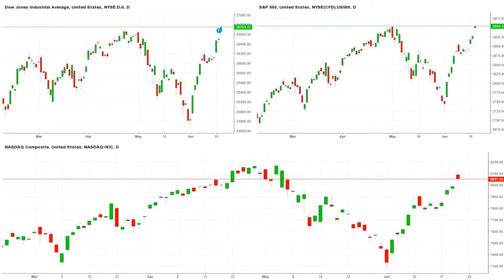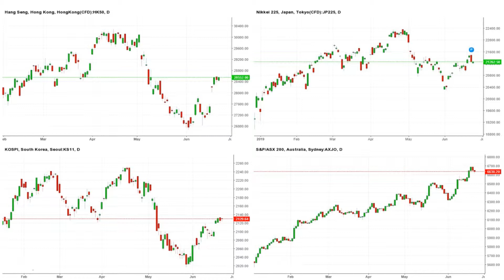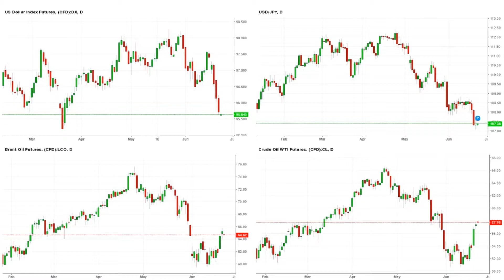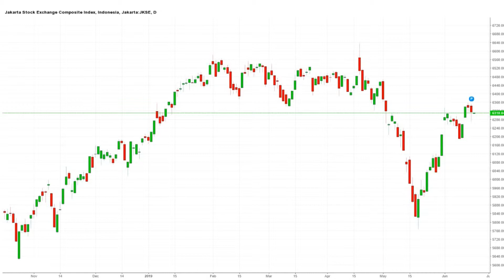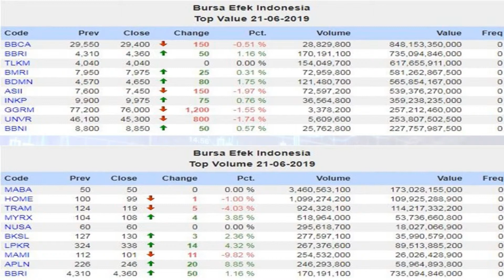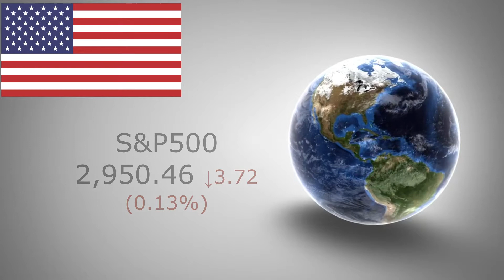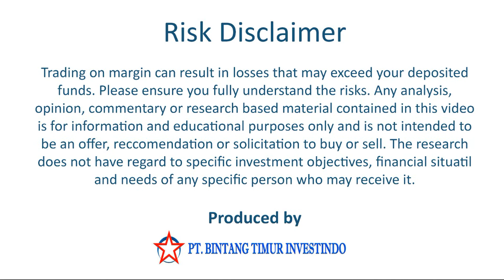Michael Berita Pasar Saham 24 Juni 2019